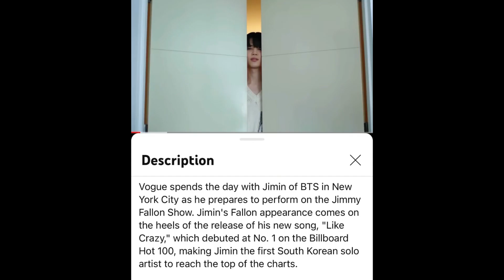A Day with BTS's Jimin in NYC | Vogue. (Cute Moments🥰)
Watch full clip on Vogue’s YouTube Channel